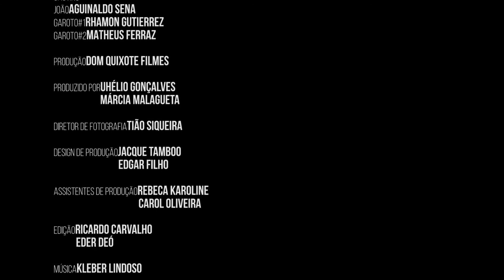IMERSO (completo) | shortfilm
Curta metragem que acompanha a vida do personagem principal João e seu universo particular. O quão Imerso você está?